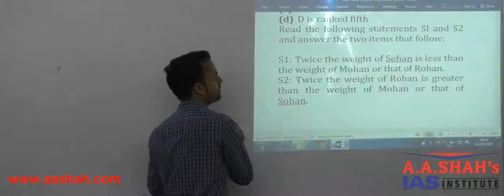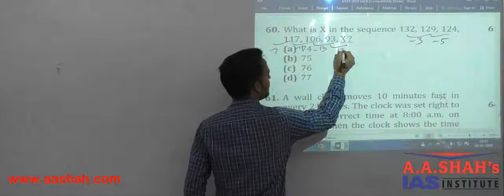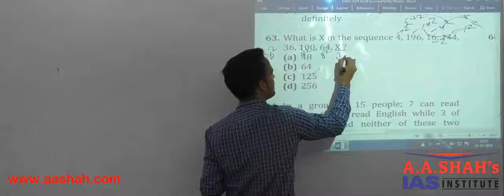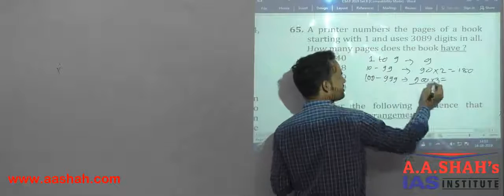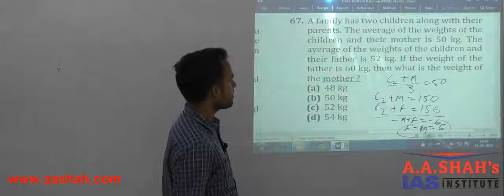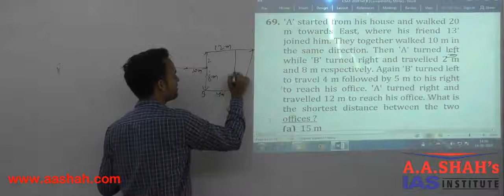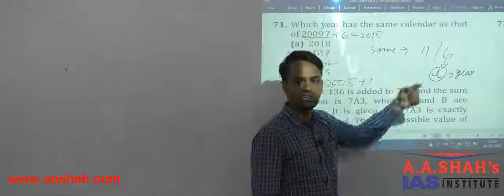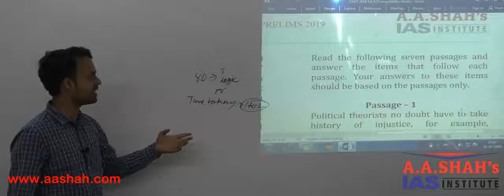UPSC CSE Prelims2019 CSAT Paper 2 In Hindi | Solutions,Answer Key & Explanations Part 4 (Hindi)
UPSC CSE 2019 CSAT  GS-2 Prelims 2019 QUESTION PAPER Solutions,Answer Key & Explanations Part 4

A A Shah's IAS Institute, a leading institute in Civil Services Exam coaching (Classroom as well as Online) comes out with Question Paper Analysis and discussion for the benefit of IAS aspirants who plan to attempt Civil Services Examination. Such model answers, points etc. are merely an indicator as how to attempt the question. The candidates may improve, add more points in the answer.